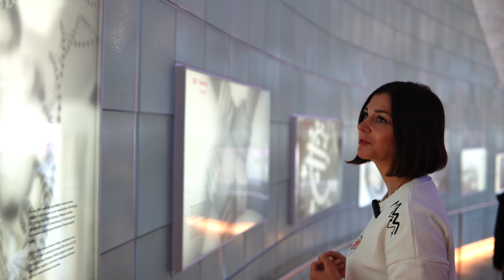Almanya Stuttgart'ta Mercedes Müzesi'ndeyiz. O araba bile müzede var!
Almanya Yaşam Rehberi Vasistdas olarak bu haftasonu Stuttgart'ı ziyaret ettik. Stuttgart'a kadar gelmişken dünyaca ünlü Mercedes Müzesi'ni ziyaret etmemek tabii ki de olmazdı. 16.500 metrekarelik bir alanda aralarında dünyanın en eski araçlarının, en hızlı yarış arabalarının ve en fütürist arabalarının da bulunduğu 160'in üzerinde araç var Stuttgart'taki Mercedes Müzesi içerisinde.

🏎️ Hayran kalmamak, etkilenmemek çok zor!

Peki ya sen Mercedes Müzesi'ni ziyaret ettin mi ve videoda en çok beğendiğin araba hangisi?

✨Bizim favorilerimiz Efsane 2 katındaki 40 PS Mercedes Simplex modeli (Dünyadaki en eski Mercedes modeli) ve hemen yanındaki 60 PS Mercedes-Simplex Touring Limousine (İlk Mercedes S sınıfı otomobil).

*Yararlı linkler:*